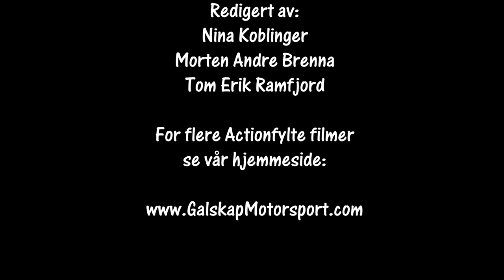Rally FlesbergSprinten 15.02.2020 SS4